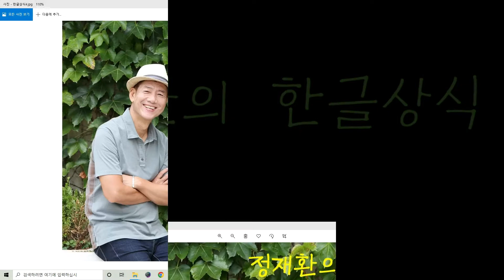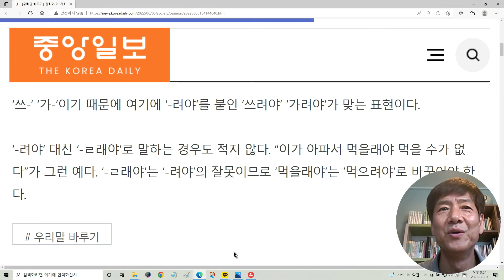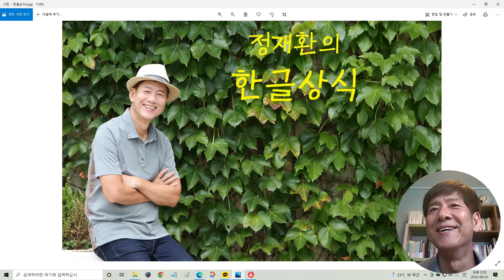정재환의 한글상식 ㄹ 빼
관련 자료